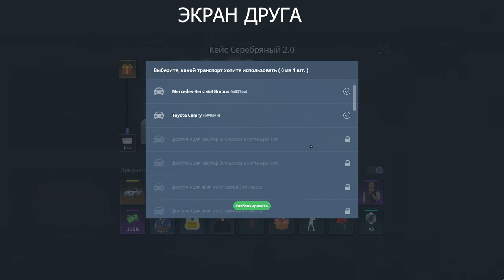ПОДАРОК ОТ НЕКСТ РП! КЕЙС 100-КА НА ХАЛЯВУ НА NEXT RP, КАК ПОЛУЧИТЬ КЕЙС БЕСПЛАТНО?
🎁Мой реферальный код: C13U94B89 (кнопка F4, затем 3 точки, затем рефералы и вводим) Сервер "Московский", вводится на 1-м уровне, даёт много бонусов!
🎁Мой реферальный код: S88P0HRWY (кнопка F4, затем 3 точки, затем рефералы и вводим) Сервер "Крымский", вводится на 1-м уровне, даёт много бонусов!